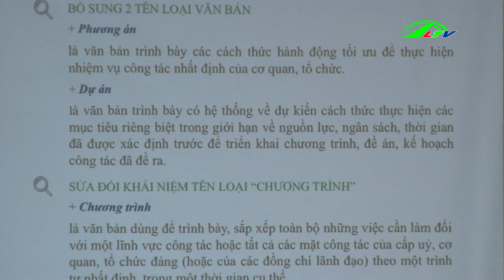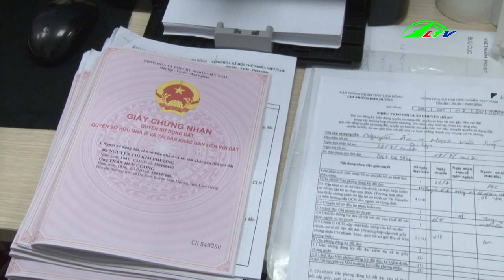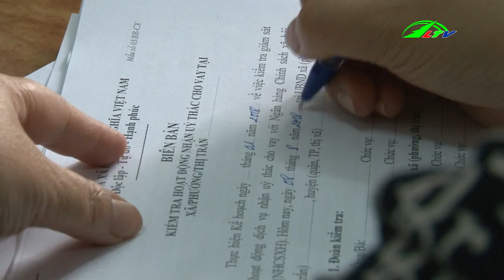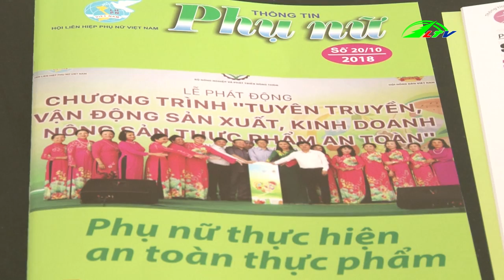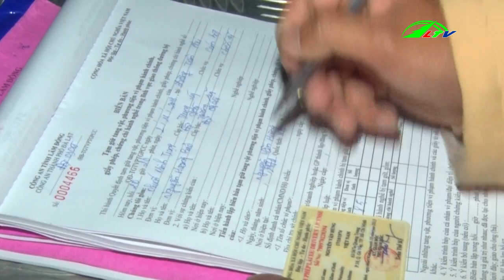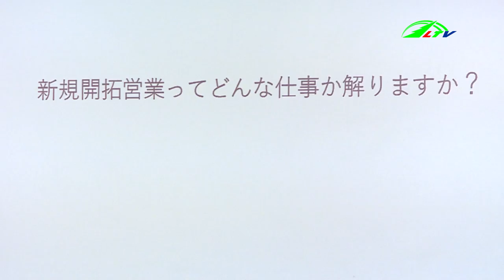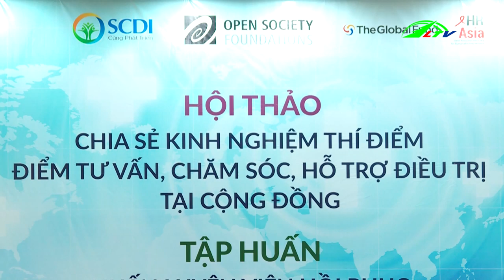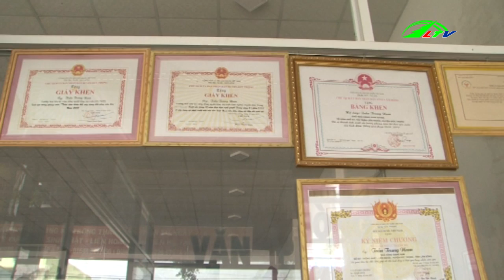Thời sự tối 05/11/2018 | Tin tức Lâm Đồng TV